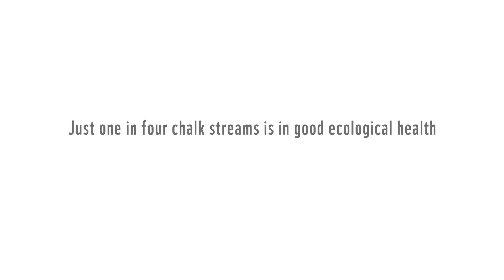Protecting England’s unique chalk streams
Join the debate

England is home to the majority of the world’s precious chalk streams. These rivers are a haven for wildlife such as otters, water vole, mayfly and trout. However, 77% of them are failing to meet good ecological status. WWF is working with government, business, including Coca-Cola, and communities to protect and restore these important ecosystems.